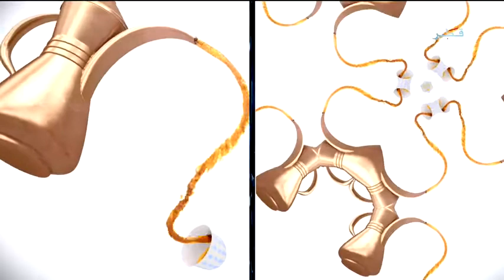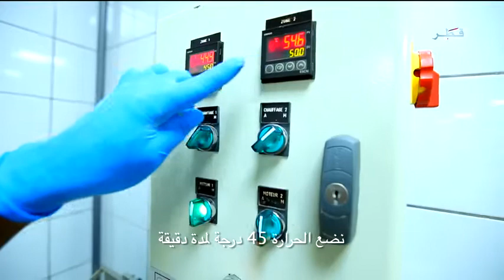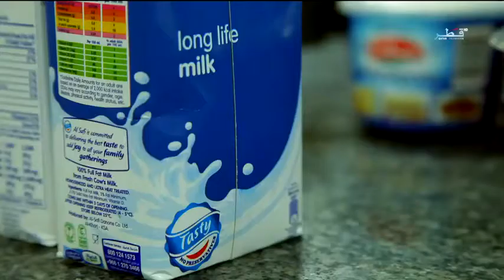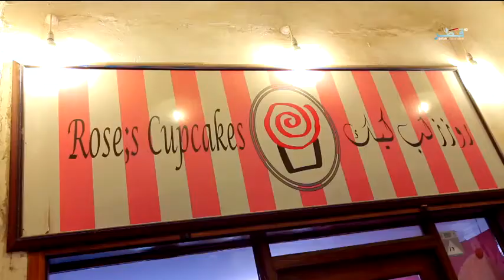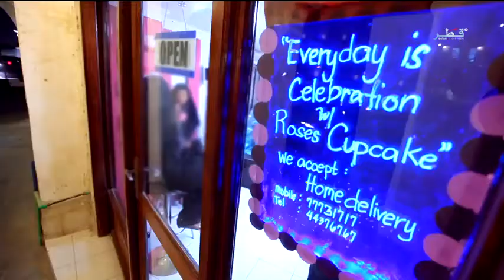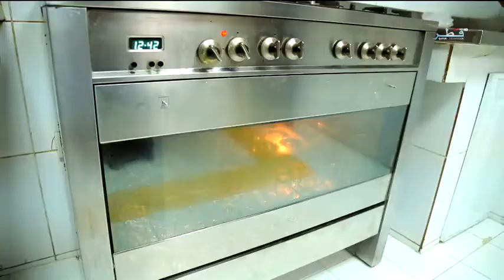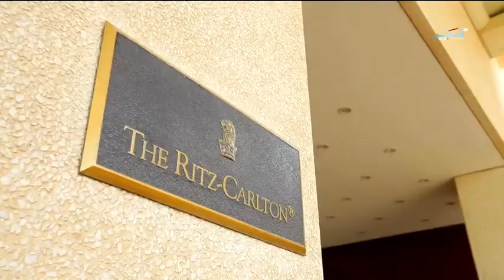صحة و هنادي - الحلقة الحادية عشر - الحلويات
في هذه الحلقة المخصصة لأطباق الحلو، تقدم هنادي عينات من أحلى محلات الحلويات في قطر. في محل "روزس كب كيكس"، تقوم هنادي بإعداد كب كيك مذهل بمساعدة صاحب المحل. بعد ذلك تتجه هنادي إلى فندق لا سيجال الشهير لتصحبنا في جولة في مصنع الشوكولاته الخاص بالفندق لنتعرف معاً على طريقة تحضير الشوكولاته الناعمة والغنية بالمذاق في المنزل. لاحقاً تتلقى هنادي دعوة من شيف المعجنات في لا سيجال لإعداد قالب كيك وردي وتتعلم منه أسرار تحضير أشهى وألذ الحلويات. ننهي حلقتنا بمفاجئة ممتعة ومسلية للجميع – تزيين قوالب الكيك مع شيف المعجنات صاحب لقب موسوعة غينيس للأرقام القياسية في إعداد أكبر كعكة منحوتة بشكل مميز، وهي الكعكة التي نحتها على شكل دولة قطر.